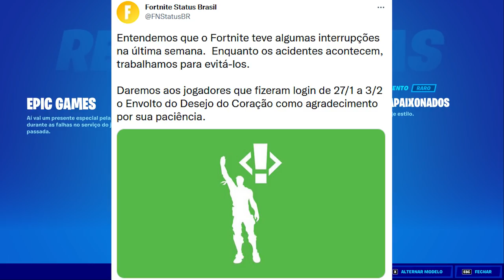FORTNITE - PRESENTE GRÁTIS DA EPIC GAMES!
Presente grátis da Epic Games :)